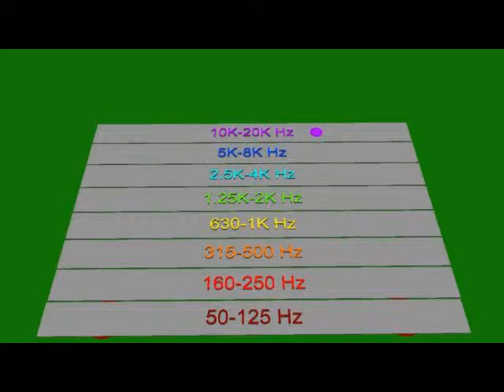Spectrograph Test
Next basic step in writing a Python script that animates Carrara objects.

This demo shows moving an object (z axis value) based on audio data.